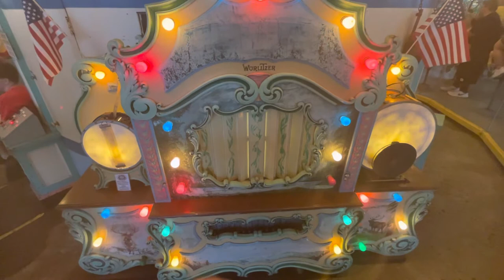Wurlitzer 153 band organ playing “I’m just living for someone I love “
This song is from roll 13241